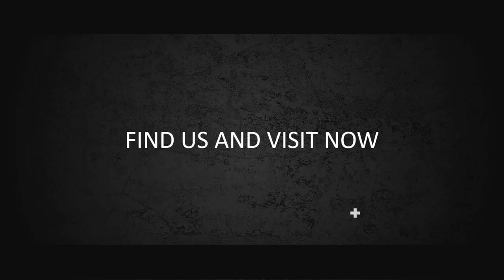Paket Pembuatan Video Promosi dan Website Murah di Gunung Sahari Utara, Jakarta